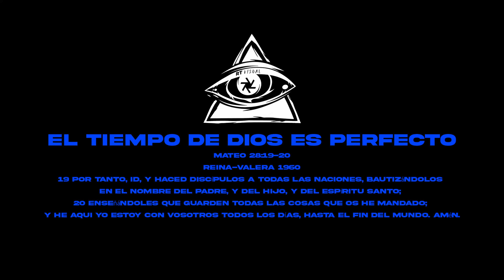EL BOY C EN MEDELLIN JUNTO A DAYME BEATS, KALIDO BY RTVISUAL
El Boy c en medellin PANAMA COLOMBIA